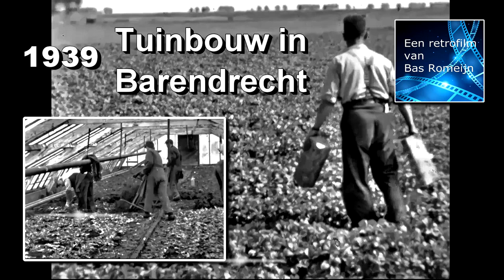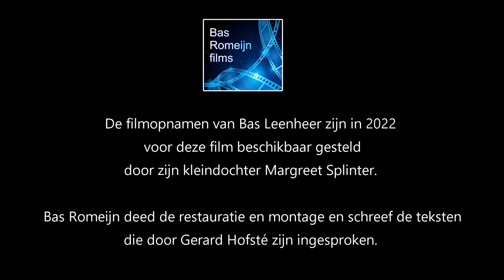1939 Tuinbouw in Barendrecht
Een film op basis van opnamen van tuinder Bas Leenheer die woonde in het huis Den Bolder aan de Dorpsstraat-Oost in Barendrecht.  Het land dat Bas Leenheer bewerkte omvatte een groot deel van de huidige woonwijk Buitenoord.  Het was de tijd dat de teelt van aardbeien en spruiten de overhand had, maar Bas teelde ook rabarber, had fruitbomen en teelde druiven en perziken in kassen.